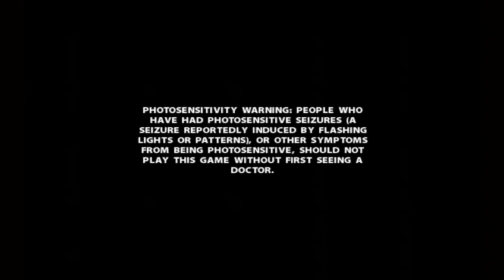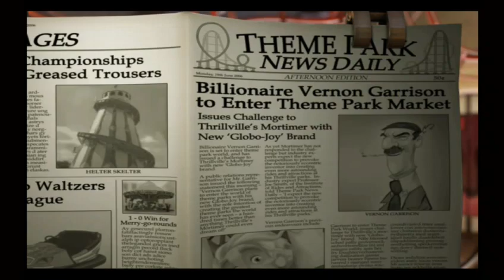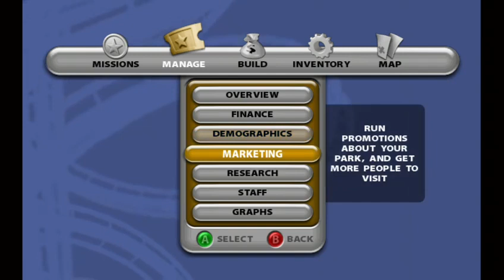Highlight: Lets play Thrillville episode 2